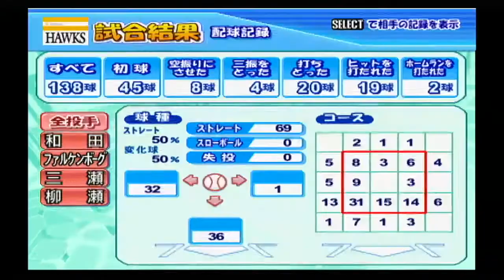『実況パワフルプロ野球2009【観戦モード】#24』ソフトバンク vs 阪神 その2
【先発】ソフトバンク 和田 vs 阪神 久保田
【球場】福岡Yahoo!JAPANドーム